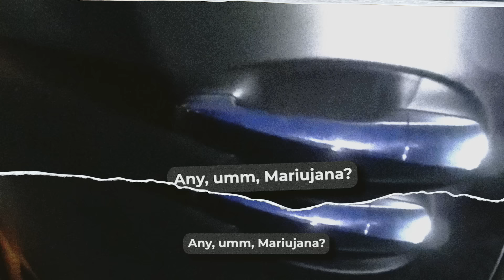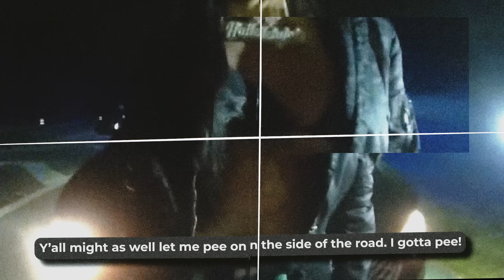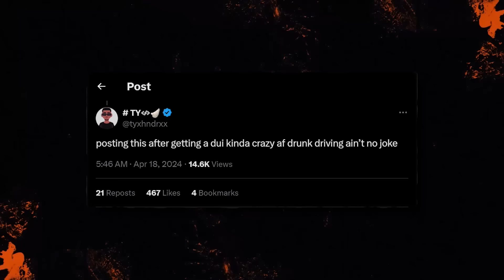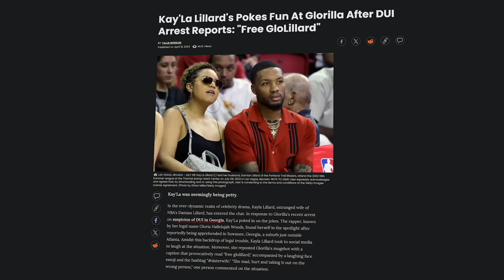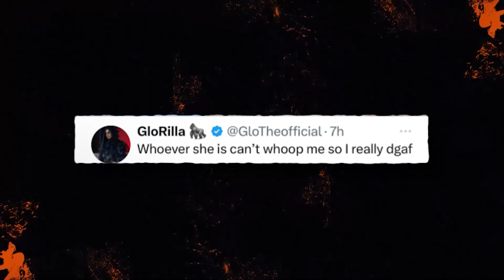Glorilla Sentenced, Goodbye Forever